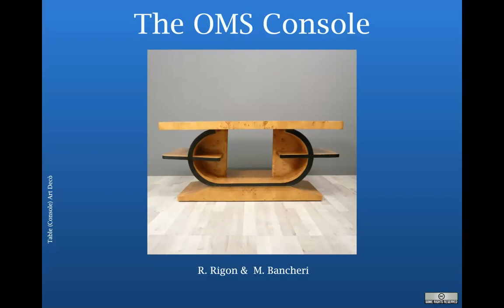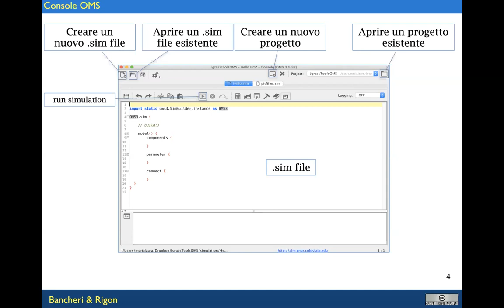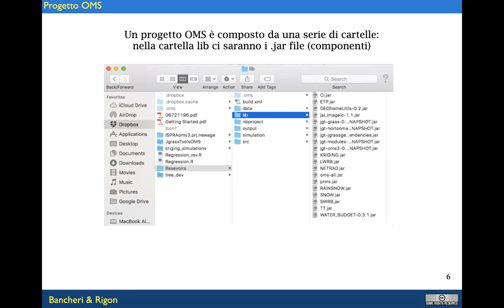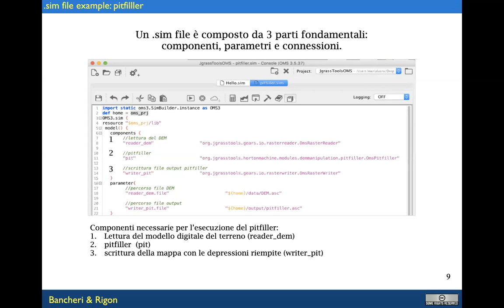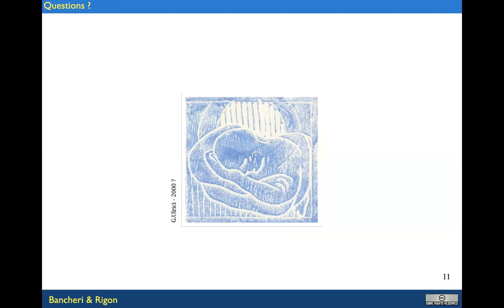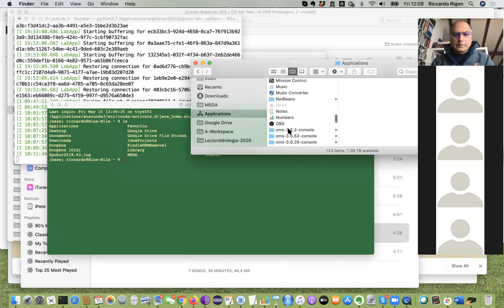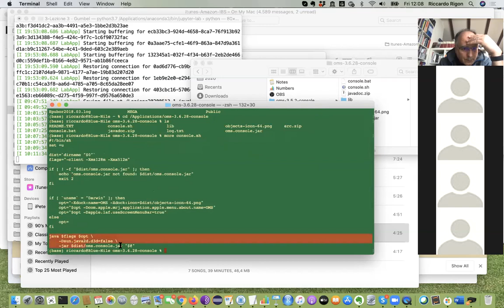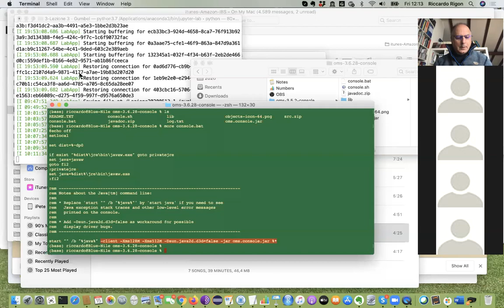La Console di OMS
Descrivo La Console di OMS